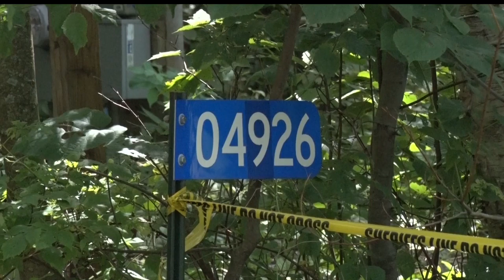Man Charged with Kidnapping, Murder, Sexual Assault of 5-Year-Old